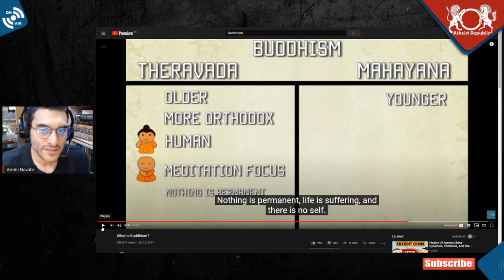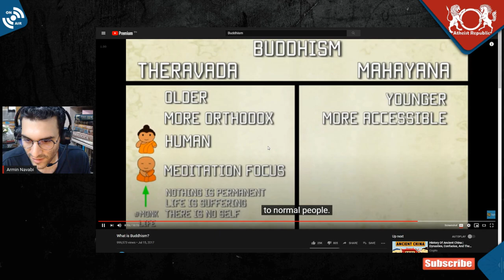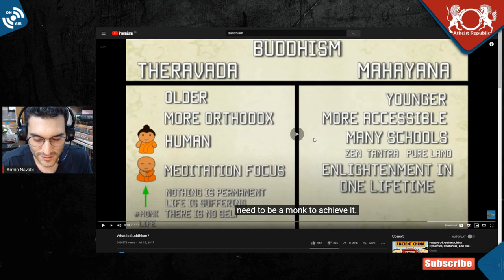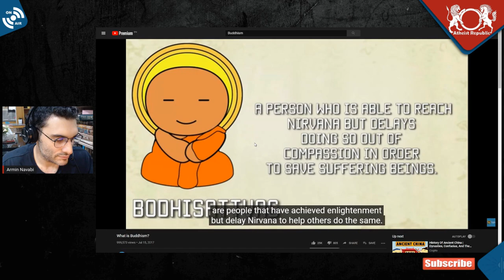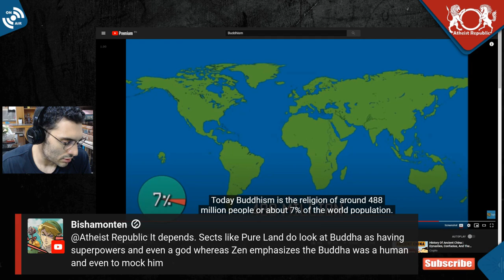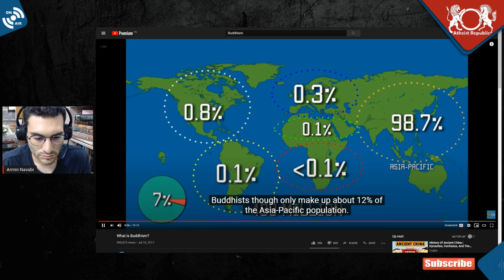The Sects of Buddhism